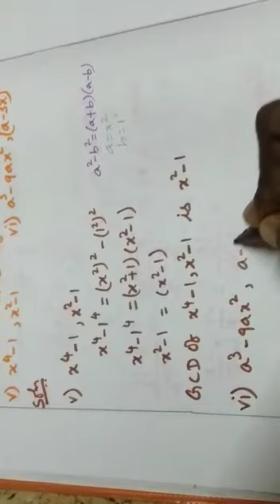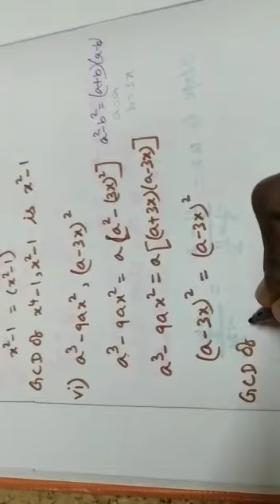9th maths-Ex 3.9-2(v,vi)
Video from sugu2912